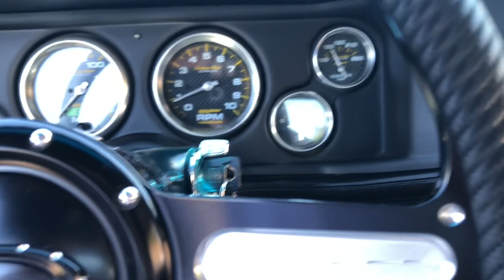1970 z28 Camaro